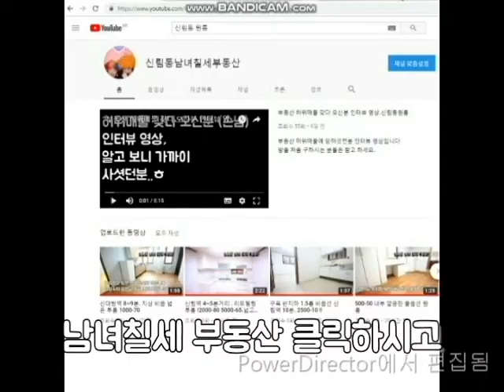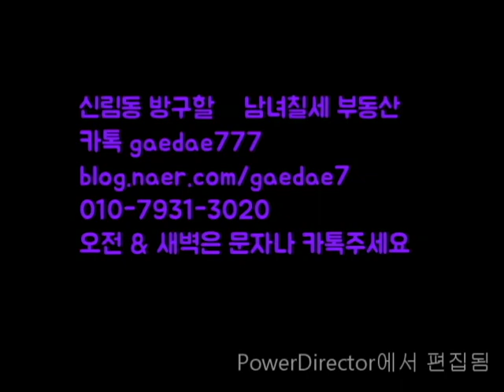신대방역원룸 미래를 예측한다면 A 급. 500-40.지상 신대방역세권